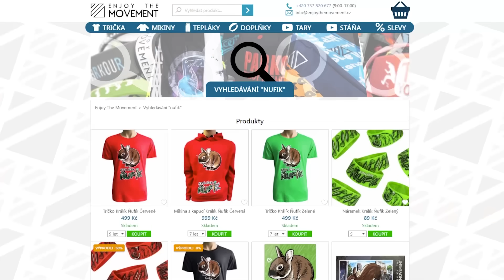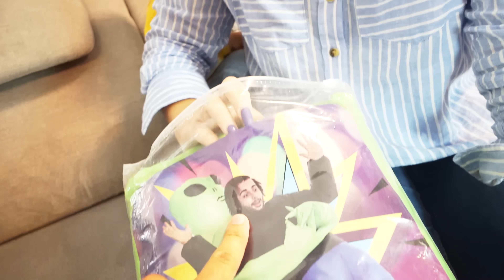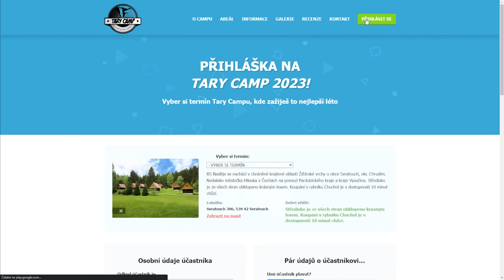Rozbalujeme s Ariankou hračky z Wishe #4